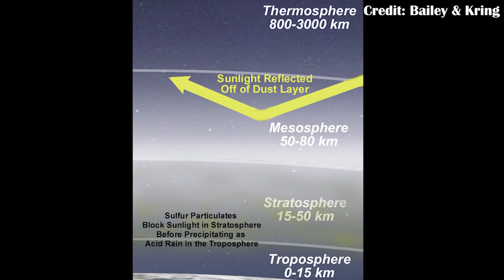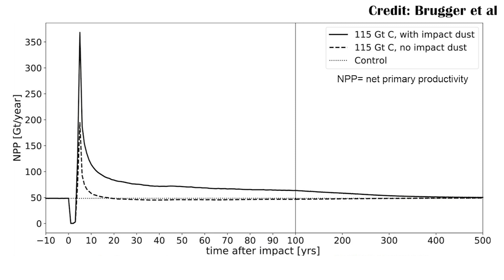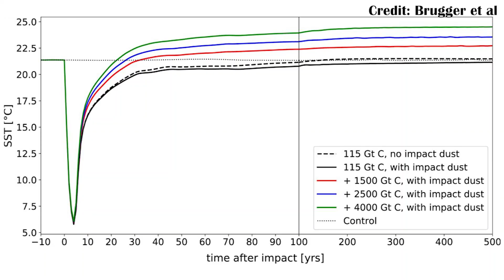The Chicxulub Impact Wasn't All Bad...